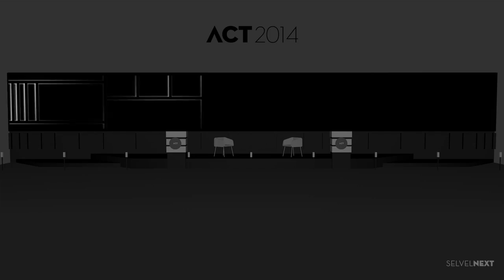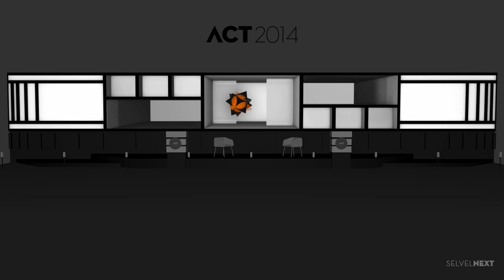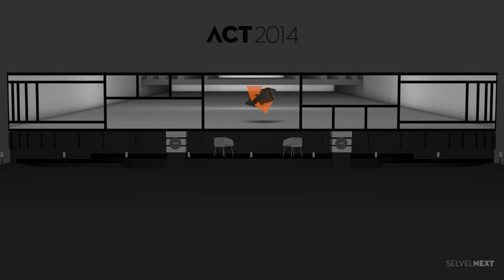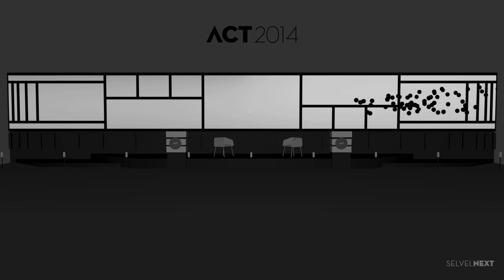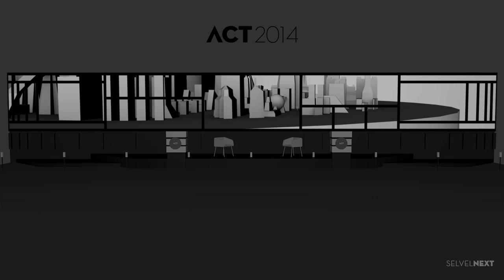ACT 2014 Conference Inauguration Animation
'ACT 2014' was EO's Regional Integration Event for South Asia. The Learning Sessions were organised at the Hyatt Regency ballroom in Kolkata in January '14.

The Main Display System was a 90+ ft wide stage with a 6300 x 700 px canvas that was mapped with relevant content, live feeds & art using 5 x 22k lumen projectors.

The Opening Ceremony started with the National Anthem followed by an ancient Tibetan chant to cleanse the gathering & a modern dance performance that was interacting with Motion Gfx on the screens.

This video is a rendering of the complete opening animation sequence mapped onto the stage.

Art Direction & Production: SelvelNext / OnSeed
Music: Shadowblink - Born to Win remix (original by Sandeep & Sanjeev Vyas)